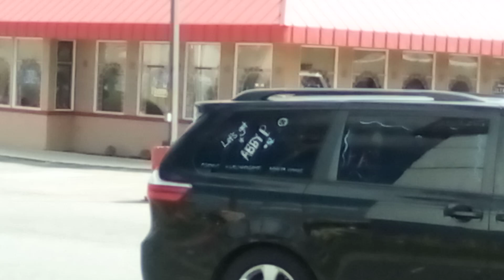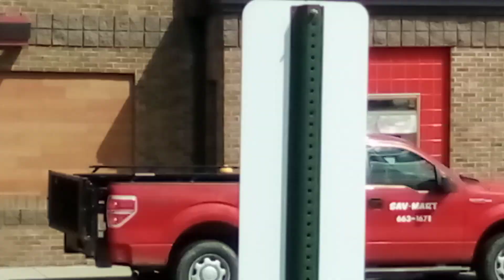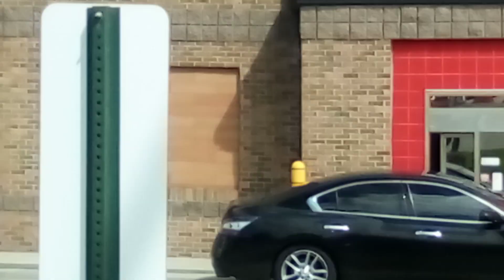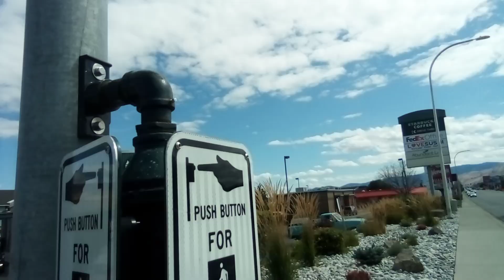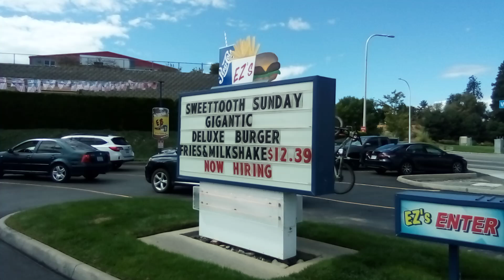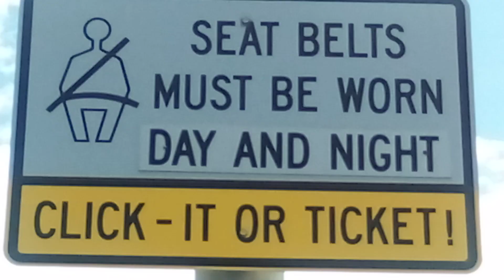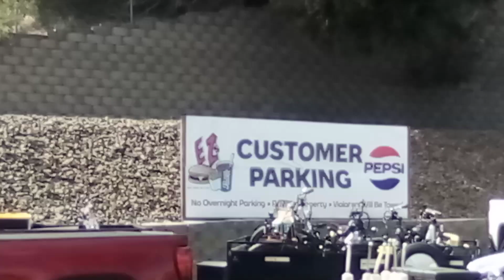Taking pictures out in the Public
Location: North Wenatchee, Washington 98801
Date: Sunday August 25th, 2024
Time: Approx. 01:36 p.m.